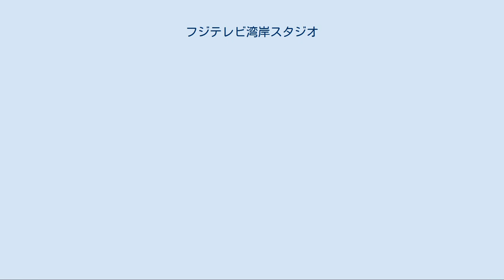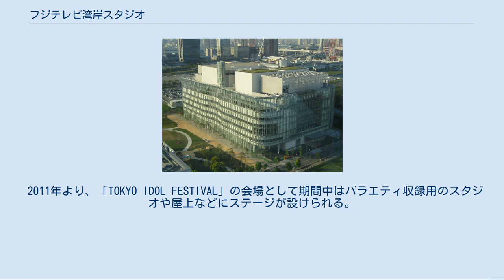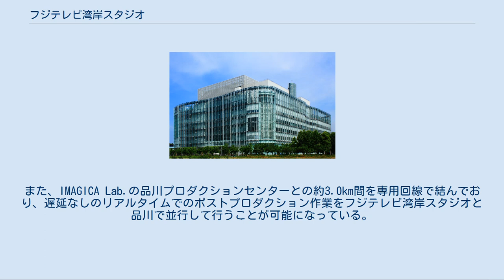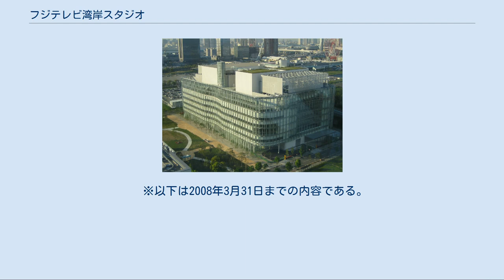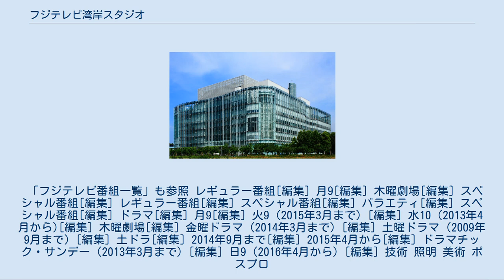フジテレビ湾岸スタジオ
青海_(江東区)
東京臨海副都心 」 青海 (江東区) 」 フジテレビ湾岸スタジオ フジテレビ湾岸スタジオ（フジテレビわんがんスタジオ）とは、東京都江東区青海（FCGビル（通称：フジテレビ本社ビル）とテレコムセンターの間）にあるフジテレビジョンが所有するテレビ放送・テレビ番組収録兼用のスタジオである。
同局の開局50周年記念事業の一環として建設され、名称は一般公募約1万4300件の中から選ばれた。
通称「湾岸スタジオ」。
 フジテレビジョン本社（FCGビル）から徒歩で約10分の敷地（世界都市博覧会会場予定地の一部）に、「デジタル・コンテンツ・ファクトリー」を建物コンセプトに据え、整備されたスタジオである。
2007年9月にオープンした。
 従来東京都内に分散していた同社系列の番組収録スタジオ（渋谷ビデオスタジオ、フジテレビ砧スタジオ(TMC)（共に閉鎖・退去）等）を統合・集約し、作業効率・費用効率の向上、企画から収録・編集・放送までの一貫したコンテンツ制作体制の構築を目的として建設された。
 当初はフジテレビジョンの親会社だったニッポン放送と共同で建設し、ラジオスタジオも設ける予定であった。
しかしライブドアによるニッポン放送の敵対的買収事件を契機とした資本関係の見直しで、フジテレビジョンはニッポン放送を完全子会社にした。
これに伴い、共建及びラジオスタジオ設置計画も解消され、フジテレビジョン単独での建設に移行された。
 設計・施工は本社ビルの施工を担当した鹿島建設が特命で受注した。
ほかに設計協力者としてサウンズ建築設計事務所（スタジオ）、ランドスケープデザイン（ランドスケープ）が名を連ねた。
 地下1階・地上7階建ての建物には、大中8つのスタジオが配され、スタジオ内部はもちろんのこと、控え室やリハーサル室、オフィス、屋上や外構に至るまで撮影に使えるよう工夫を施した。
出演者用控え室は68部屋、駐車場には237台の駐車が可能。
フジテレビ地上波の番組収録以外にも、主に本社であるFCGビル内の中規模なV7スタジオから放送しているBSフジの放送スタジオとしての使用や、同じく主に本社内の小規模なVGスタジオから放送しているフジテレビONE、フジテレビTWOの代替施設として、現在一部の番組収録に使用されている。
 名称は、フジテレビが台場のみならず、東京ディズニーリゾート、横浜みなとみらい21と並ぶ、東京湾岸エリアの全国区の知名度を誇っているシンボル的存在となっていることを踏まえ、東京湾岸エリアを横断する首都高速湾岸線から採られた。
 台場本社と異なり、建物内は一般人の立ち入りが完全に規制されている。
 開業当初は、展示ギャラリー・ショップ等があった1階と屋上庭園が一般にも公開されていた。
 2011年より、「TOKYO IDOL FESTIVAL」の会場として期間中はバラエティ収録用のスタジオや屋上などにステージが設けられる。
一般見学休止中のため、関係者以外が湾岸スタジオ屋上に立ち入ることができる数少ない機会となっている。
その際には隣にある公園も会場となる。
 建物は、外周を高さ約30m、長さ約600mに及ぶプリーツ状のガラスカーテンウォールで包み込んだ。
これは海風から建物を守る防風スクリーンとして機能する。
西側に面した居室にはダブルスキンを採用して、自然換気を可能にした。
東面の4層吹き抜けのレストランでは、直径10m、高さ20mの「エアチューブ」とルーバーの組み合わせで自然換気する仕組みも導入した。
 建物の中心部に巨大スタジオを田の字型に置き、その外側を取り囲むように美術倉庫を配置。
2層に積み重ねた計8室のスタジオは下層のスタジオはバラエティ系、上層はドラマ系が使用するとした。
使用するスタジオを番組の用途別に分け、大道具の入れ替えが比較的激しいバラエティ・音楽番組と、逆に大道具を立てたままにしておくことの多いドラマの収録エリアを分離することで、効率の良いスタジオ運用を可能としている。
 5つの編集室があり、そのうち2室はノンリニアマルチカメラ編集室でスタジオ収録からリアルタイムで最大16面までのデジタイズ処理が可能になっている。
また、IMAGICA Lab.の品川プロダクションセンターとの約3.0km間を専用回線で結んでおり、遅延なしのリアルタイムでのポスト...